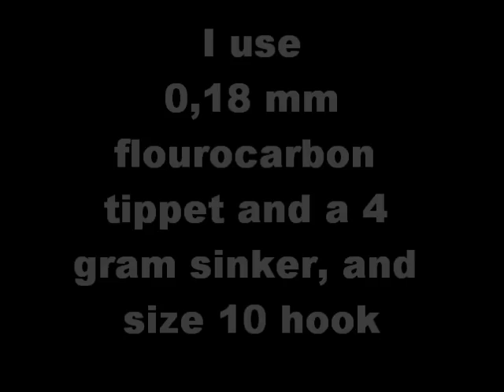Tilapia on a ultra light drop shot and piece of Savage Gear Dying minnow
Due to the thermal source in this lake the water temp is above 20°C even in the hardest winter, so tilapia population as a warmwater specie can thrive even in Slovenia. great fun to catch these little critters on ultra light tackle. drop shot and micro jigs worked best...